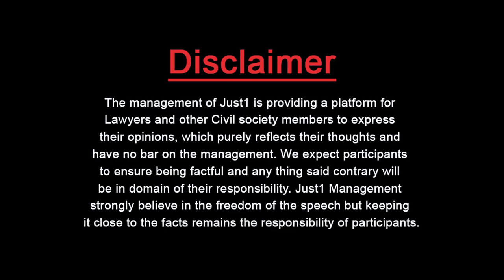Public Interest With Hamza Humayun l Dog can't Speak for himself, we be his Voice!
Dog can't Speak for himself, we be his Voice!

Public Interest Litigation in Lahore High Court on Dogs' Rights.

Advocate Hamza Humayun, an animal rights activist with Adv.Nouman Nazir!